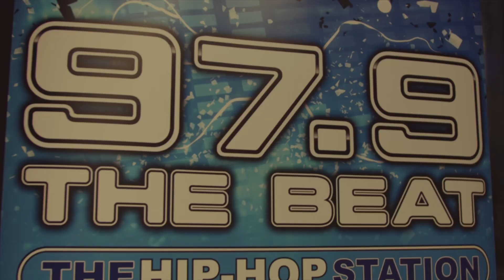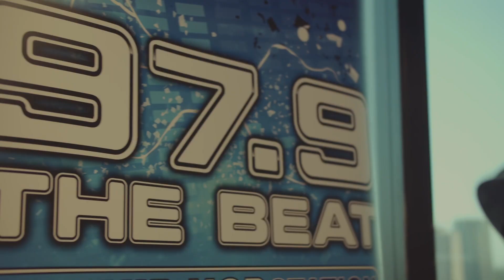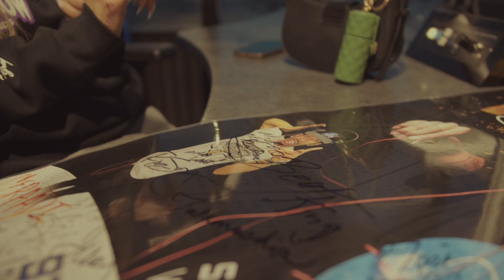MSGOLD GOES TO 97.9 THE BEAT VLOG